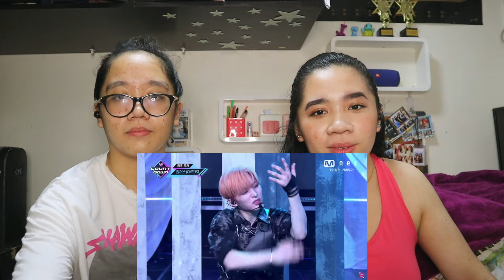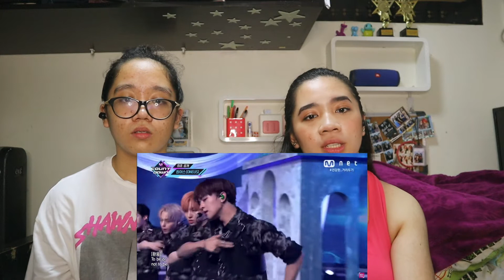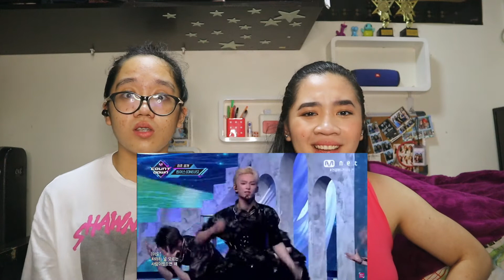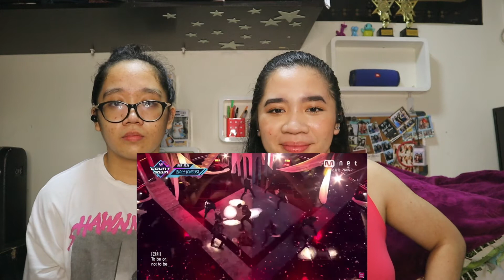ONEUS 'TO BE OR NOT TO BE' Stage Performance! REACTION?!?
HELLOOOO EVERYONE!! Today we drawn into Oneus' performance, it was like watching A PLAY!! They blew us away with their smooth and strong moves!! And we really want to see if this story will end up well.

[ONEUS - TO BE OR NOT TO BE] Comeback Stage | M COUNTDOWN 200820 EP.679